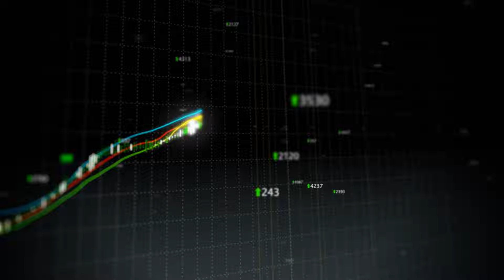Are you suffering from the social media blues?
Top 5 Signs You May Be Suffering From The Social Media Blues

1. Your business hasn't posted in a while. People might think you have closed down! Forever!

2. You’re overwhelmed and too busy running your business to post on social media. That’s a great excuse for why you are missing out on tons of potential new sales and leads.

3. Feeling that “posting pressure” but you’ve run out of ideas? Social media is constantly evolving and you don’t want to become irrelevant and get left behind.

4. You're pulling out your hair trying to figure out how to generate leads and make sales from your social media channels.

5. Your social media looks like someone threw spaghetti at a wall trying to see what would stick. Nobody wants to work with businesses that look unprofessional.

If you’re experiencing any of these issues, you may be suffering from the social media blues.
Don’t worry you're not alone in this struggle. According to randomly made-up statistics, over 80% of business owners suffer some form of social media blues. Luckily for you, the team at Social Sensei has been developing a cure in top secret offshore facilities beyond the reach of government control and can cure the social media blues with our handcrafted social media management plans made just for you and your business. Whether you want to save time and money, reduce your workload, or streamline your current social media process Social Sensei is here to help.

Cure your social media blues with our patented Social Media Management plans!

When you hire one of us you hire all of us. You will have our entire team of social media experts, virtual assistants, digital marketers, graphic designers, video editors, copywriters, and influencer marketing experts at your fingertips to do just about anything you throw at them. With our streamlined process for managing your social media accounts across multiple platforms and social media strategies custom built just for your business the social media blues won’t be something you’ll ever have to face again.

1. Consultation
Have an onboarding call with a social media expert.

2. Strategy
Review your custom made social media strategy with your dedicated account manager and approve how Social Sensei will implement it.

3. Implementation
Social Sensei turns your social media plan into a reality while you sit back and relax watching it all come together.

What's next?
You have found the cure for social media blues. Let’s turn that frown upside down with Social Sensei. We are here to take all the weight off your shoulders so you can relax while we build your social media accounts, reach more potential customers, and help grow your business. Schedule your FREE consultation with Social Sensei's team of social media experts today to learn how to get your social media health back on track and in tip top shape. I'll cheers to that.